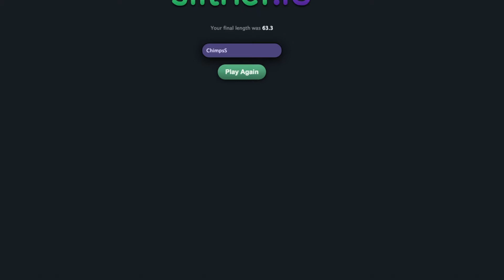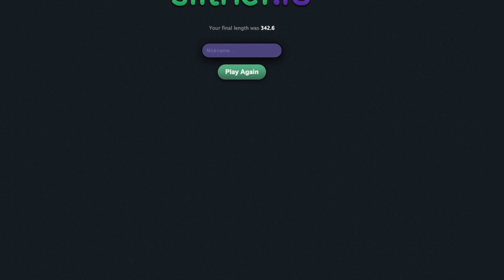Slither io ep 1 | Slithering Like A Snake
Watch Nathan play Slither.io. Slithering like a snake its Randy Orton with the RKO!!!